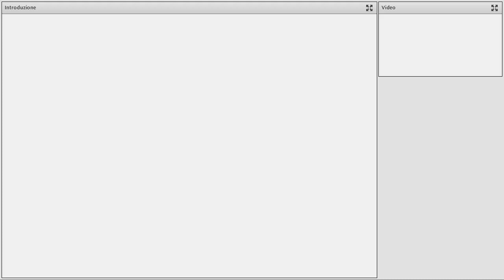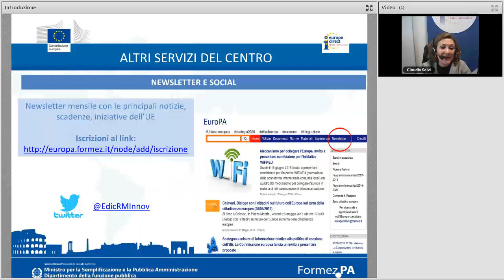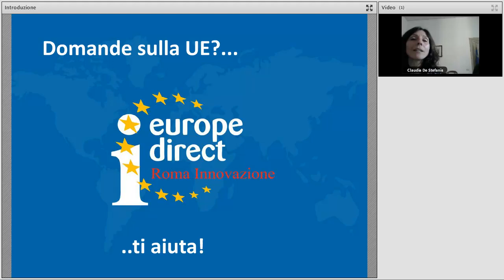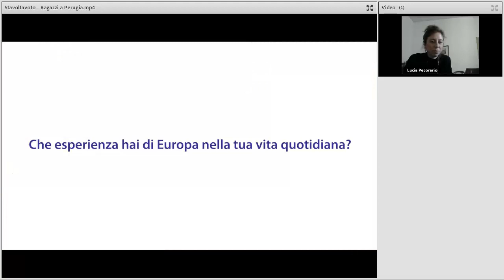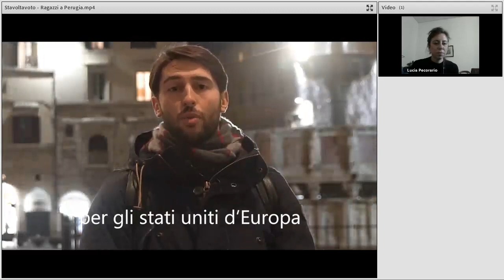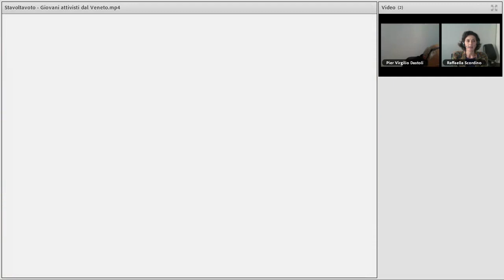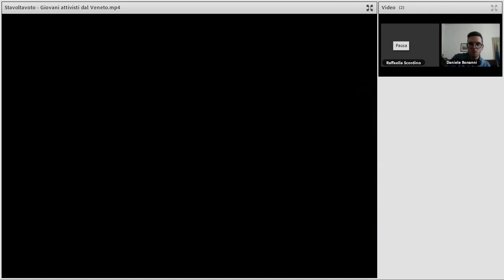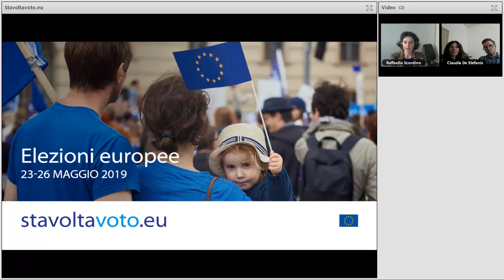Elezioni europee 2019: Stavoltavoto, e tu?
Il primo webinar del ciclo di eventi informativi dello Europe Direct Roma Innovazione per il 2019 è dedicato alla campagna Stavoltavoto per sensibilizzare i cittadini sull’importanza del voto alle prossime elezioni europee.

In vista delle elezioni che in Italia si terranno il 26 maggio prossimo, il webinar si rivolge a tutta la cittadinanza e ai giovani  in particolare, con l’obiettivo di contrastare la crescente disinformazione e far comprendere il ruolo del Parlamento europeo nell’assetto istituzionale dell’Unione e, conseguentemente, l’importanza di esercitare il diritto di voto in un’ottica di cittadinanza europea attiva.

Come europei ci troviamo infatti a dover fronteggiare molte sfide, dall’immigrazione ai cambiamenti climatici, dai diritti sociali e dalla crisi occupazionale alla protezione dei dati. Viviamo in un mondo sempre più globalizzato e competitivo in cui la dimensione sovranazionale dell’Unione europea gioca un ruolo cruciale per garantire pace, sicurezza, stabilità, libertà fondamentali, diritti sociali e crescita economica.

La campagna Stavoltavoto, a supporto della quale è organizzato il webinar, intende difendere e sostenere il voto in sé, cioè il diritto/dovere dei cittadini europei di giocare un ruolo attivo nel processo democratico con cognizione di causa e in modo informato, di far ascoltare la propria voce e di decidere in che Europa vogliono vivere, quale vogliono che sia l’Europa del futuro.